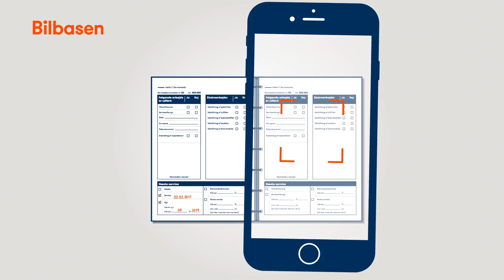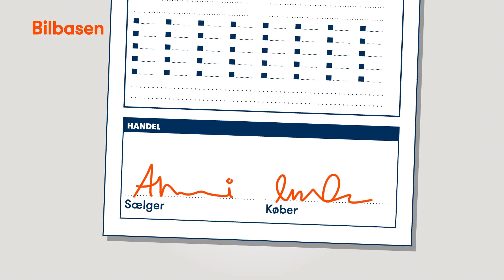BilBasen: Nem guide til bilsalg - sådan præsenterer du bedst din bil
Videoguide til dig der skal sælge din bil. Lær hvordan du bedst præsenterer din bil. Sæt bilen til salg på BilBasen her eller på auktion med Xpress Bilsalg